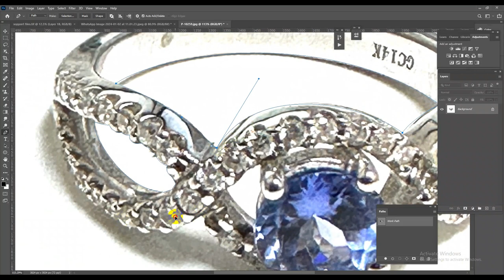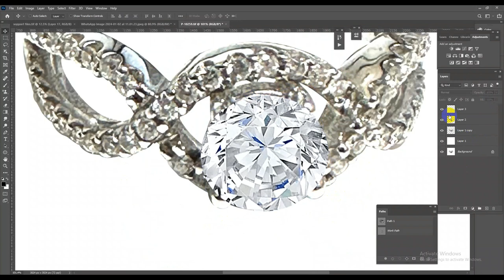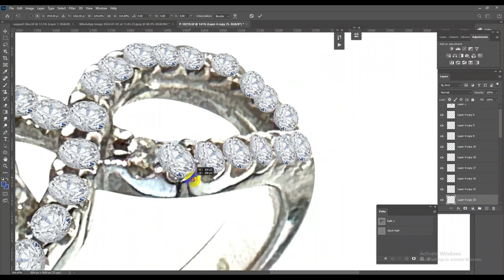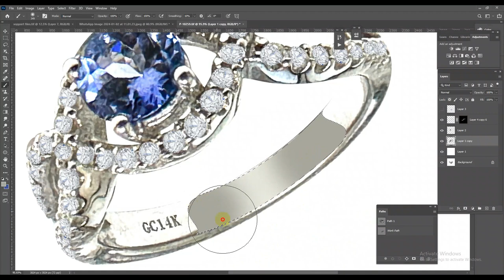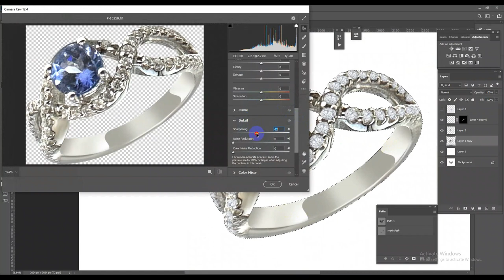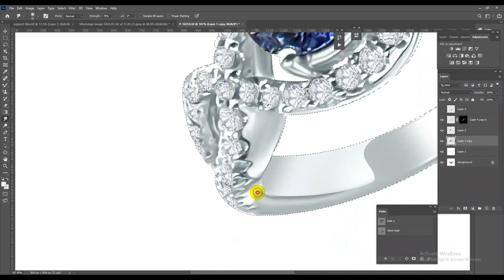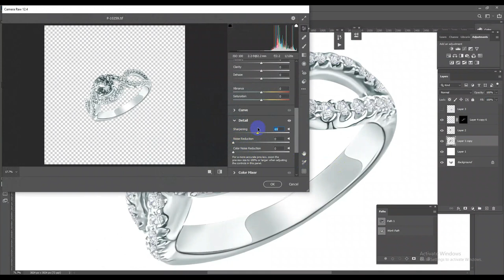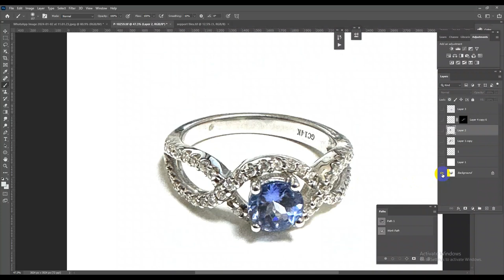Hi-End jewelry retouching and recovery jewelry image Photoshop tutorial by Mozammel Haque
In this Photoshop tutorial, learn how to jewelry retouching and recovery jewelry image Photoshop tutorial by Mozammel Haque to enhance your jewelry photos and make them look professional. Perfect for photographers, online sellers, and anyone looking to improve their jewelry images. Try our service today and see the difference!

Your Benefits: -
• Top Quality.
• Affordable price.

Kind Regards,
Jewelrypixel.com

We majorly provide services in the following areas:
✅Jewelry Retouching
✅Image Masking
✅Color Correction
✅Image Retouching Services
✅Portrait Retouching

jewelry retouching
jewelry retouch
clipping path
background removal